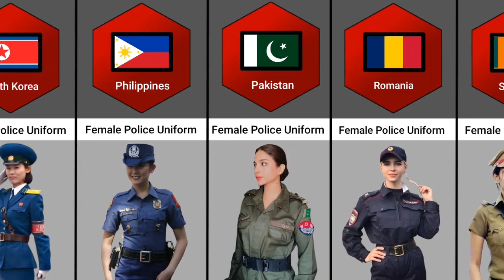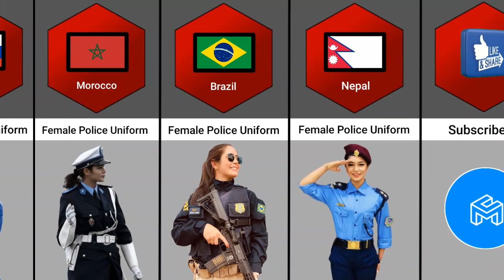Female Police Uniform From Different Countries